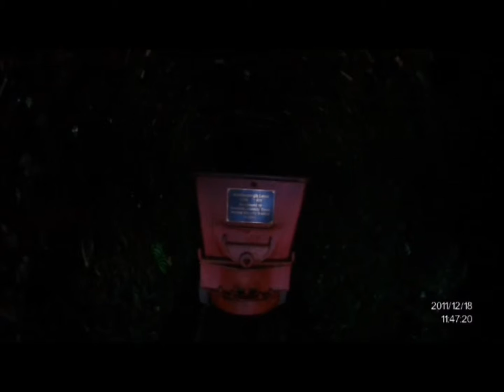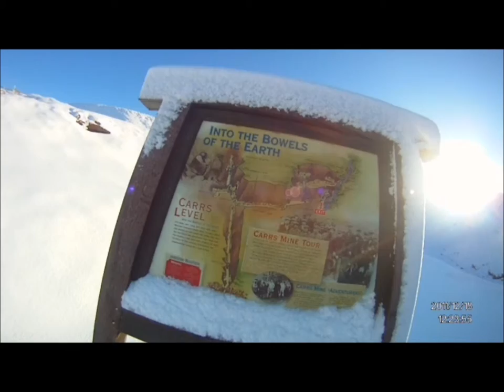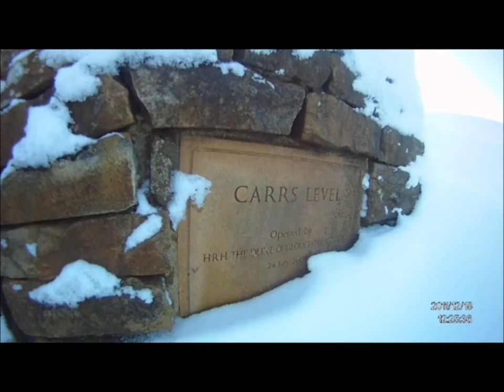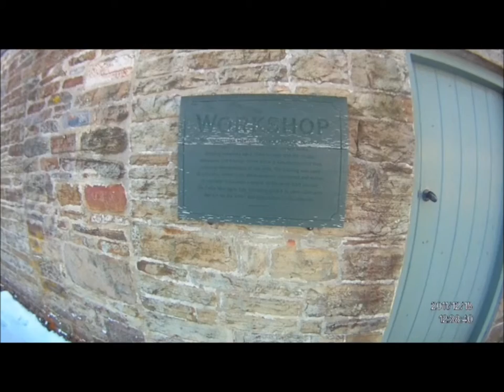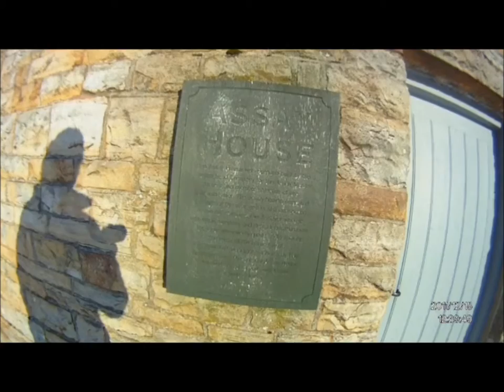My Movie NENTHEAD MINE